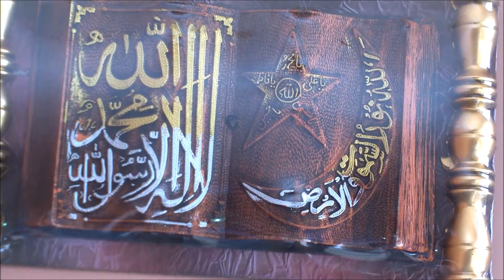Quranic Ayat 12x16 Hanger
Quranic Ayat
Size 12x16
Price: Rs.700 ) Pakistani Rupees

Retail Shop

Plot no# 4 Shop# 2 Al-Madina Road, TownShip,Lahore,Pakistan